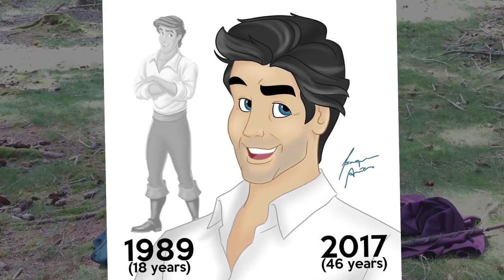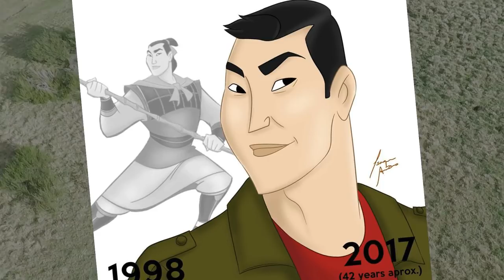10 PRINCES/HÉROS DISNEY EN PAPIS - RÉACTION - Par Isaque Arêas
Réseau sociaux :
►Periscope : Les successeurs de disney
Pour nous soutenir :
Nous contactez :
►Skype : LesSuccesseurs

/!\ IMPORTANT /!\